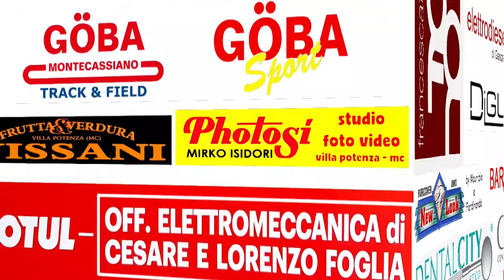ATTILA DAILY: Mancini verso Ferentino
Dopo la qualificazione ai playoff ottenuto grazie al successo interno con la Carver Roma, l'Attila Basket si prepara ad affrontare le ultime due partite dei Play-in Silver.